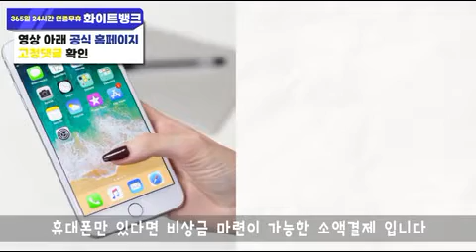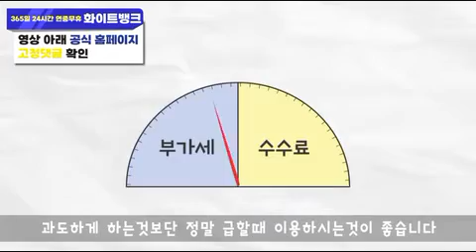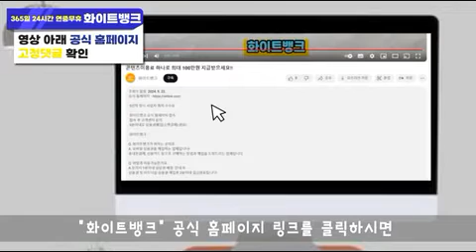소액결제로 상품권을 구매해서 안전하고 신속하게 현금 마련 해보세요!